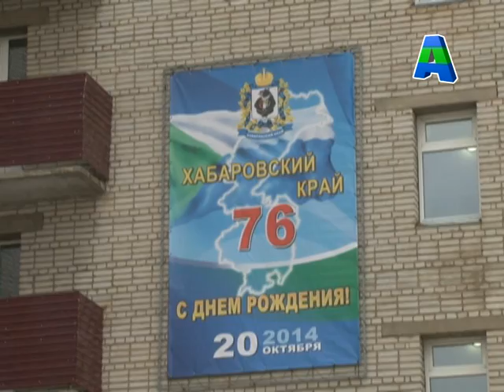Телеканал Амурск - Открытие дома пр. Мира 17 - рабочая поездка Губернатора 20.10.2014г.